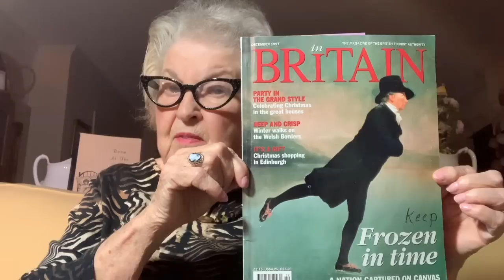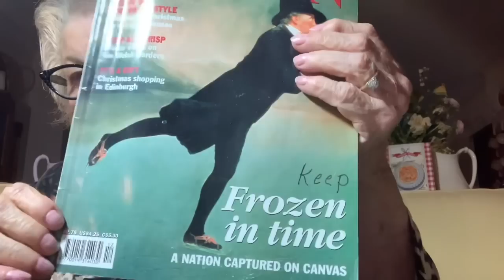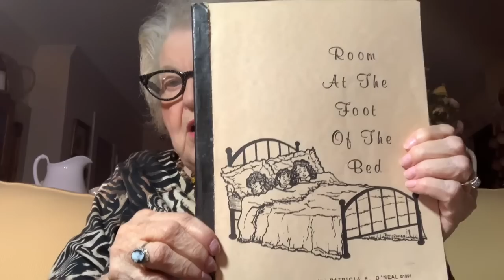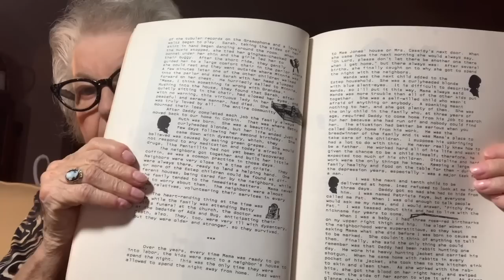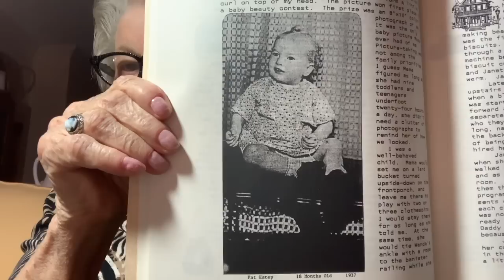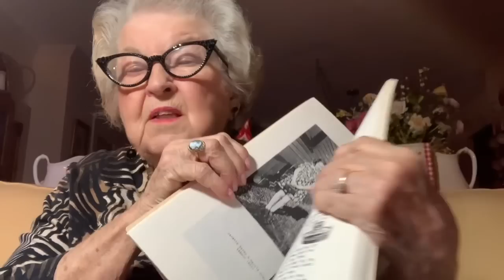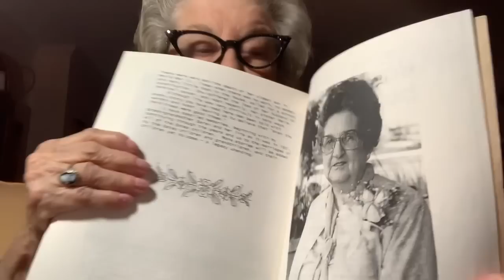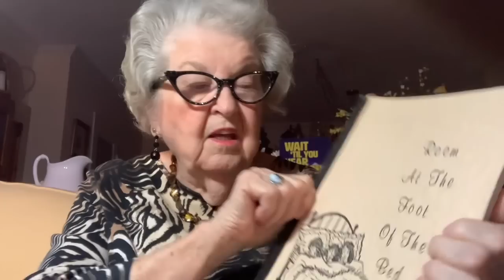#160. Part two - BENJAMIN, HOME FROM ENGLAND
Return from England and visits with my friends.